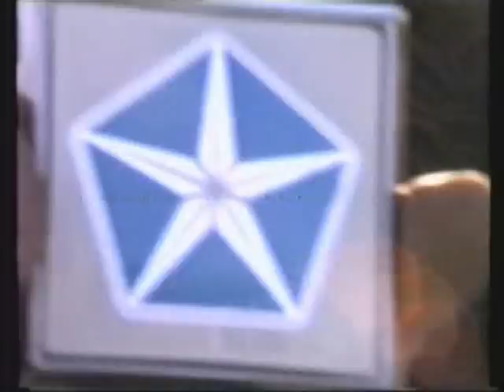Vaasa Cruising 1990 -1-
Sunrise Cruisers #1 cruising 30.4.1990